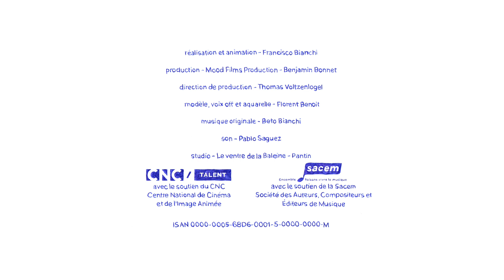les garçons bleus - 12 portraits - épisode 1: florent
les garçons bleus - 12 portraits
épisode 1: florent

une série documentaire d'animation de Francisco Bianchi
produite par Benjamin Bonnet
musique originale Beto Bianchi
modèle, voix off et aquarelle Florent Benoit

avec le soutien du CNC (Centre national du cinéma et de l'image animée)
avec le soutien de la Sacem (Société des Auteurs, Compositeurs et Éditeurs de musique)